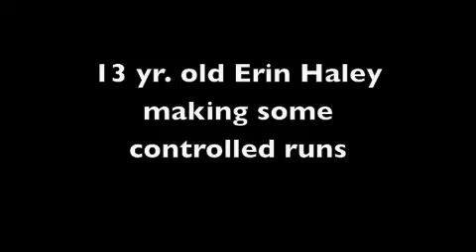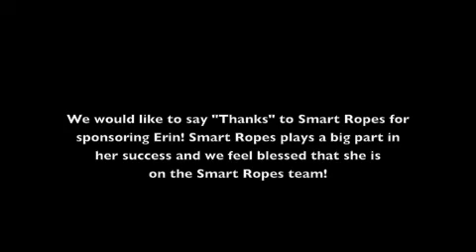Circle Cross Performance Horses ~ Early Morning Practice